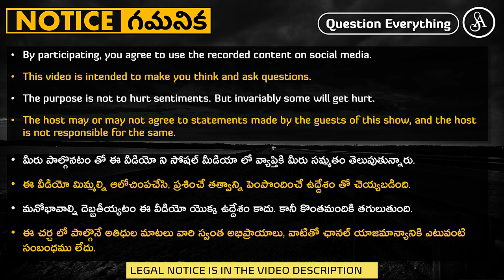భాష అనేది మాధ్యమం మాత్రమే, దానికి అంత అహంకారం ఎందుకు?